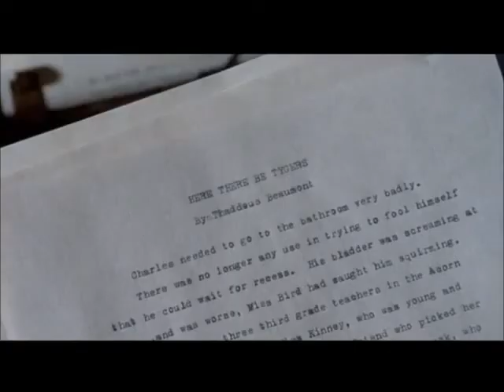A Metade Negra (1993) Trecho Dublado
Filme de 1993 baseado em livro de Stephen King, este filme conta a história de Thad, um garoto que ao ser operado para tirar um tumor do cérebro descobre ter na cabeça o cérebro de um possível irmão gêmeo, que nunca se desenvolveu. Anos mais tarde, Thad é um escritor de sucesso, mas também produz literatura barata sob o pseudônimo de George Stark. No entanto, quando é ameaçado por alguém que descobriu seu segredo, ele "enterra" George Stark. A partir desse ponto, ele se torna o principal suspeito de uma série de assassinatos chocantes. Em DVD!